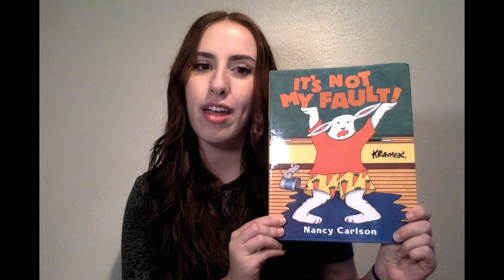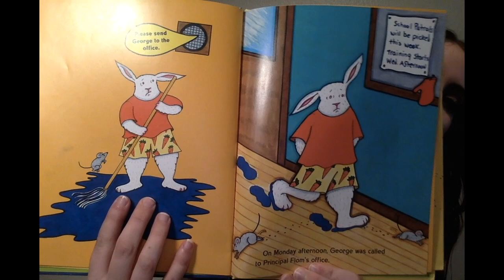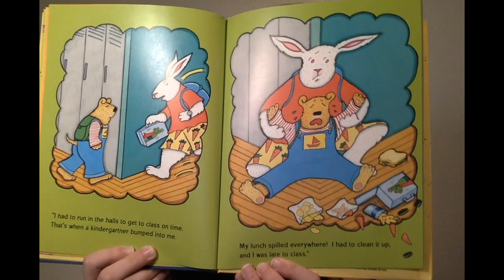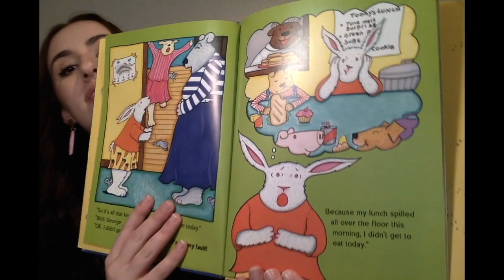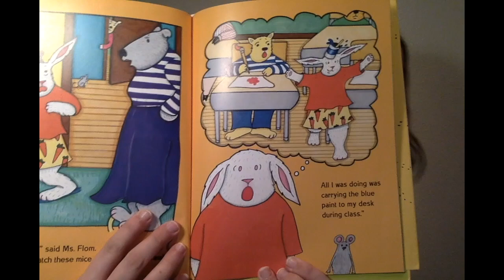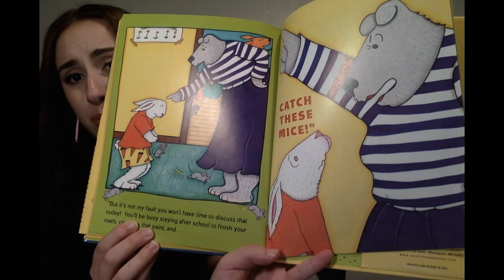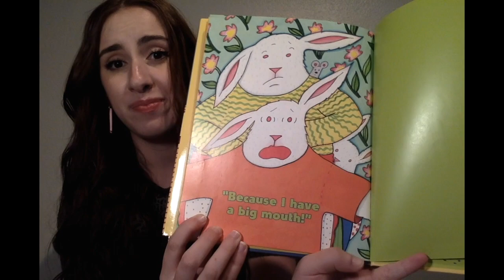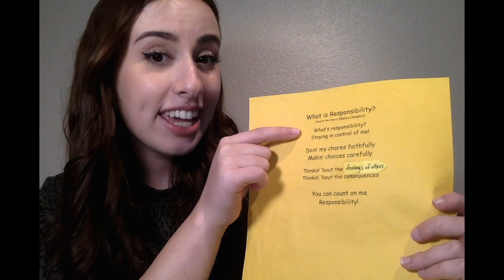It's Not My Fault by Nancy Carlson Read Aloud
It's Not My Fault by Nancy Carlson read by Ms. White (School Counselor Intern 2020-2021)!